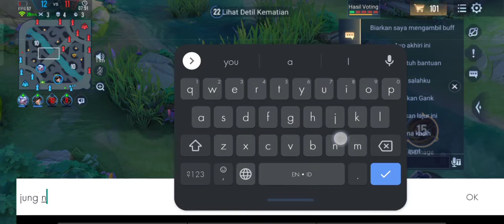realme 5 pro/ Ormar time/ part3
id : Tante Desi